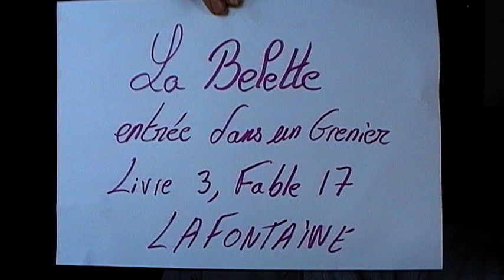La belette entrée dans un grenier Fable de la Fontaine Livre 3 fable17 Colo Boussot Super DuoS3ép17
Colo Boussot Super Duo saison 3 épisode 17
La belette entrée dans un grenier.
Fables de la Fontaine. Livre 3 fable 17

Alexandra Boussot : Comédienne  et belette mince et réalisatrice.
Philippe Colo : Conteur et belette ayant grossi.
Colo Boussot partagent le même rôle : la belette mince puis ayant grossi.

Résumé une belette mince entre dans un grenier par un trou étroit.
Ayant grossi elle ne peut ressortir.
Là elle s'installe et mange et ne comprend pas qu'elle ne peut ressortir.
Un rat lui dit qu'elle doit maigrir.

Moralité: il faut se mesurer.
"En toute chose il faut considérer la fin".

Toute action a des conséquences.
Expression: gouverner c'est prévoir.
Chacun de nous gouverne sa vie.

La fable en un mot : prévoir.